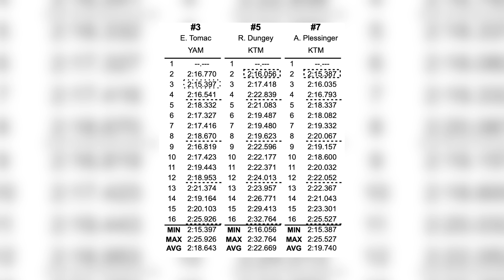"IT BRINGS A LOT OF PAIN!" SOUTHWICK MX REWIND // Bubba's World w/ James Stewart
We're here breaking down round 6 from the sands of Southwick! It was raining blue up there as Tomac gains momentum in the championship and as we know the "back nines matter" so with the second half of the season upon us, who will make it happen down the stretch? Hunter's incident with Stilez puts him on the Stewed list and we also break down Roczen and his troubles.

LISTEN TO EP 0.7 W/ JBONE

LISTEN TO PART 1 OF EPISODE 0.7 OF THE PODCAST